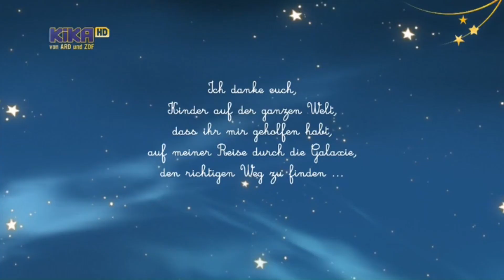Der kleine Prinz - Planet des Orakels Part 10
Die geheimnisvolle Kassandra zeichnet alle Träume der Planetenbewohner auf, um herauszufinden, wer König Colorius stürzen will. Doch das Volk beginnt zu meutern – denn alles, was in dem Albtraum vorkommt, hat der König inzwischen verboten: Wolken, Kochtöpfe, Vorwärtslaufen… Wird es dem kleinen Prinzen und Fuchs gelingen, den König zu beruhigen, damit wieder ein normales Leben möglich ist? (Text: ARD)